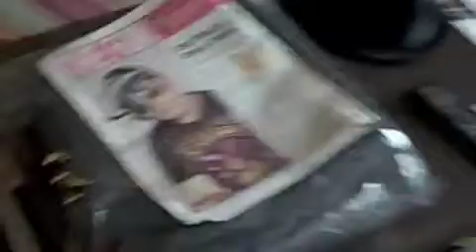A-Trak Hotel Guide: Bangkok's Fraser Suites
Live and direct from A-Trak's "A Taste of Asia" tour, another installment in the cult series. Come on in.